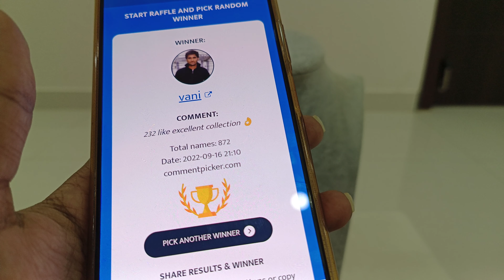Sale on simple jadau & nakshi pendants 9398336701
U can book through whatsApp too

SHOP ADDRESS :  JNTU road,
                                 towards Forum mall,
                                 opp to KS Bakers,
                                 KPHB colony.